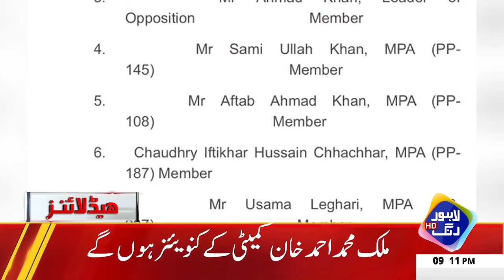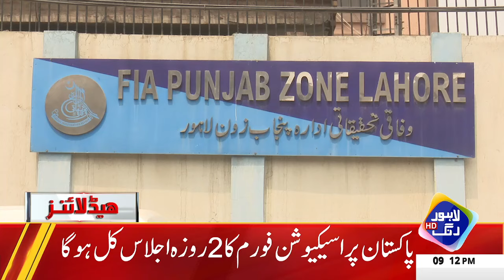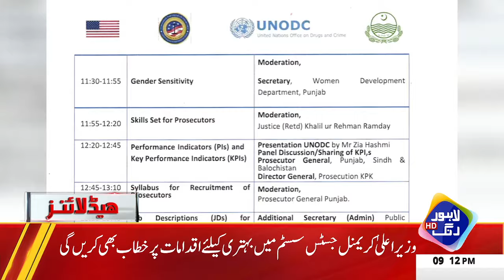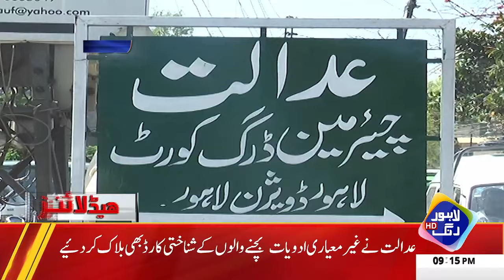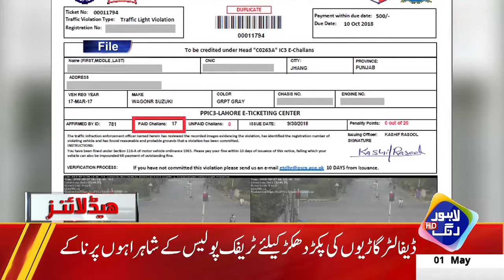Important initiative by Shehbaz Sharif for laborers! | Headlines 9 PM | 1st May 2024 | Lahore Rang